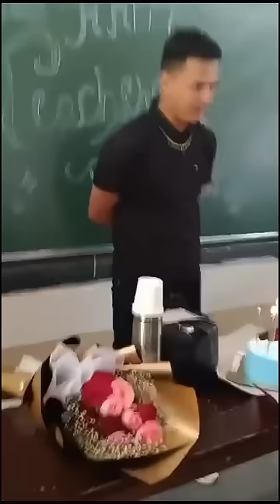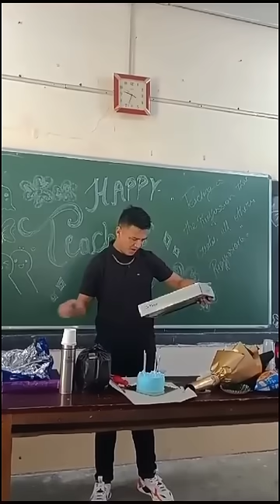New year, New batch, but the love, respect and gratitude of every Class XII batch never changes